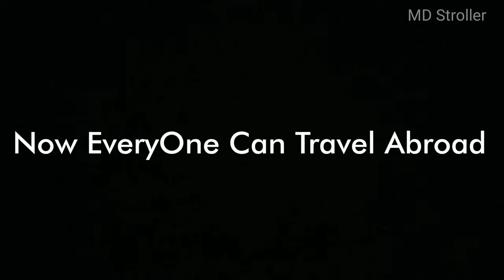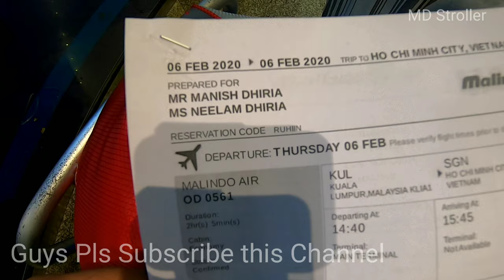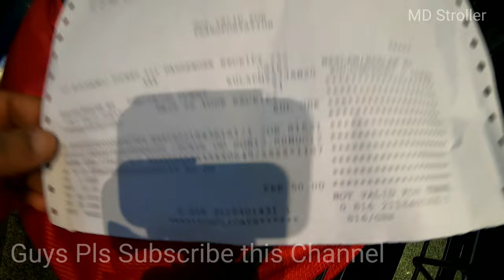How to Change Name in Flight Ticket | Name Mistake Change Flight Ticket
In this Video, I am going to tell you How to change or modify name in a Flight Ticket. Full Watch This Video.

How to Change Name in Booked Flight Tickets | Name Mistake Change Flight Ticket

How to Change Name in Flight Ticket? | Name Change in Flight Ticket? | Flight Ticket Name Change

Topic Include:-
• Flight Ticket me name change kaise kare
• Flight Ticket ka name kaise change kare
• How to Change Flight Ticket Name
• How to Flight Ticket Name Change
• How to Flight Ticket Change Name
• How to Name Change in Flight Ticket
• Change Name in Flight Ticket
• Name Change in Flight Ticket
° How to change flight ticket name Mistakes
° How to Name Correction in Flight Ticket
° Flight Ticket ke Name mein Galti ho gayi hai to kya kare
° Air India Flight Ticket Name Mistake kaise thik kare
° Spice Jet Flight Ticket Name Mistake kaise thik kare
° Indigo Flight Ticket Name Mistake kaise thik kare
° Name Correction in Flight Ticket
° Name Change Booked Flight Ticket
° How to Rectify spelling-errors in flight ticket